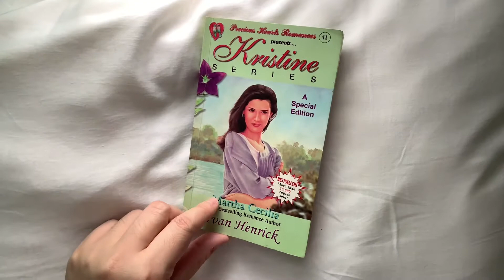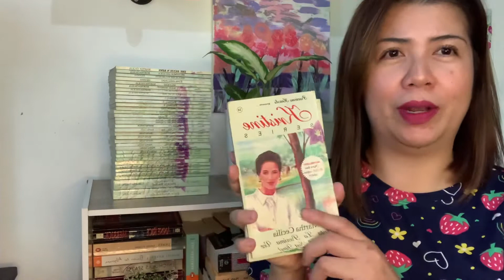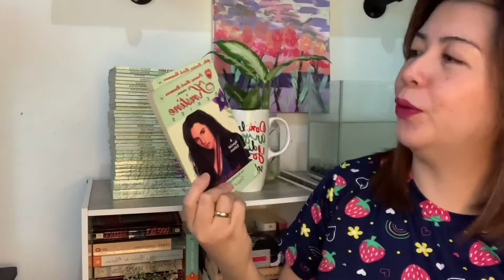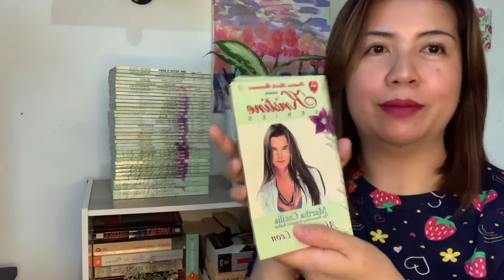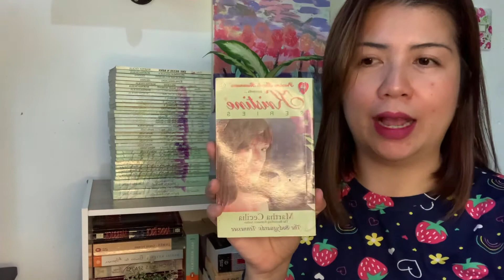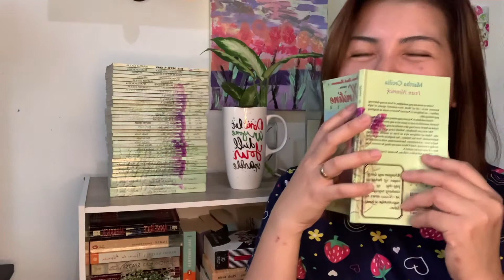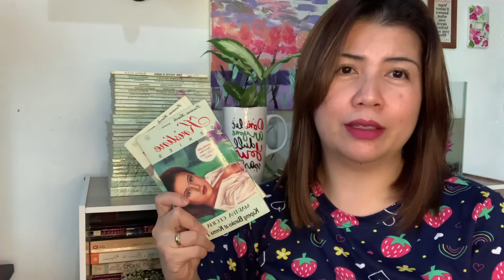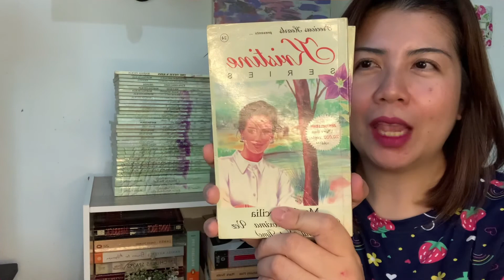SEXY SCENE BA KAMO?| MY TOP FAVORITES | Kristine Series by Martha Cecilia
Hi, girls!
First of all, thank you ulit for dropping by and sorry hindi ako makafocus ng tingin sa camera kasi hindi ko suot ang eyeglasses ko at nasisilaw ako sa ilaw.
As suggested, I created this vlog with a theme of top 3 pero mukhang hindi ko natupad ang dami ko yata nasabi. Haha! I hope you enjoy this as much as I enjoyed filming it. Nagkaroon ulit ako ng fire to re-read KS books! TO MORE KS VLOGS!
FEEL FREE TO JOIN THE BANDWAGON BY ANSWERING THE FOLLOWING:

TOP 3 KS MEN
TOP 3 KS WOMEN
TOP 3 KS BOOKS
TOP 3 BEST OR SEXY "S" SCENE (hehe)
IF YOU HAVE THE CHANCE TO TIME TRAVEL AND VISIT ONE KS BOOK, WHAT WOULD IT BE AND WHY?

Many thanks!
~dearGracie